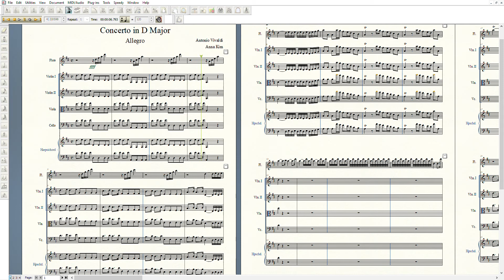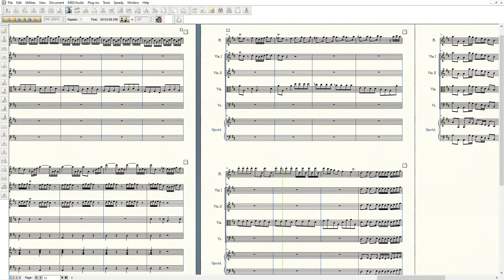Vivaldi - Flute Concerto "Il Gardellino" in D Major, RV 428 (Op. 10 No. 3)1st movement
I only made 1st movement for this concerto because there is no sheet music for the remaining movements. and look at carefully how this flute and strings combination turned into a more elegant chamber concerto.